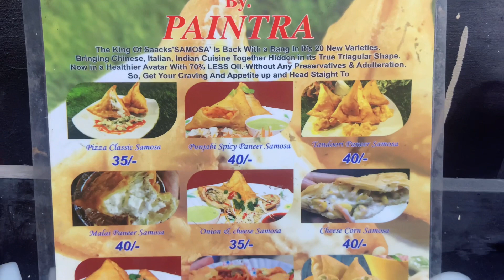ज़िंदगी में ऐसा समोसा नही खाया होगा 😋pizzasamosa